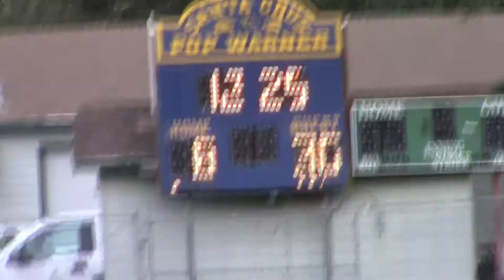3rd Quarter Gilroy vs Santa Cruz Seahawks 10 6 18